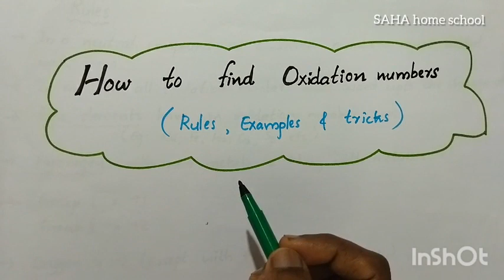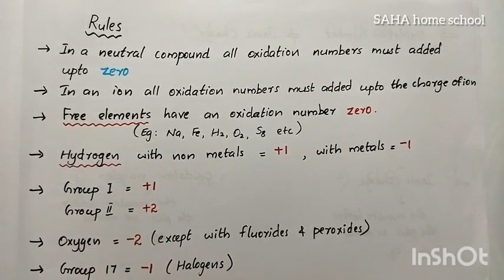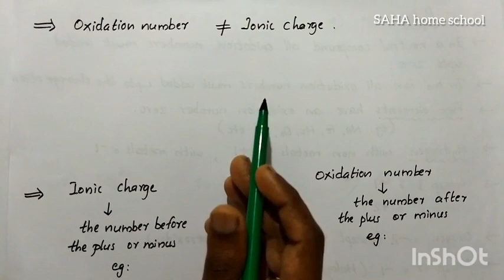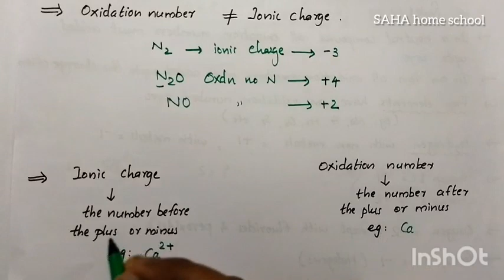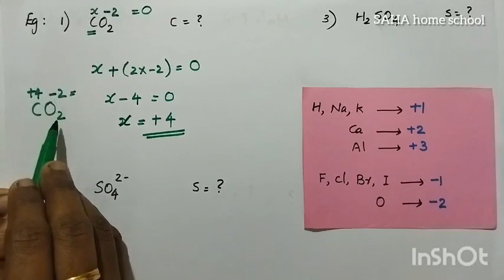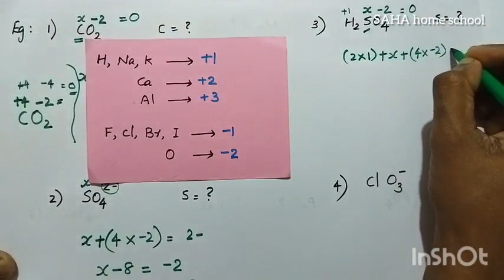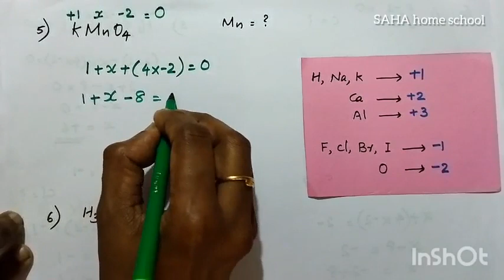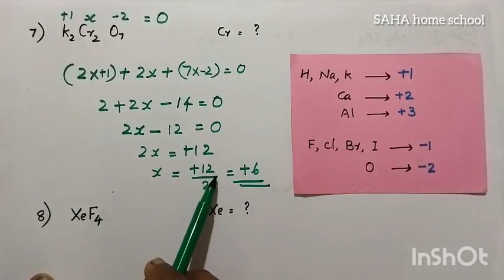How to find Oxidation number/ Easy ആയി കണ്ടെത്താം.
Oxidation number
To find oxidation number
Rules
Tricks
Tips
Examples